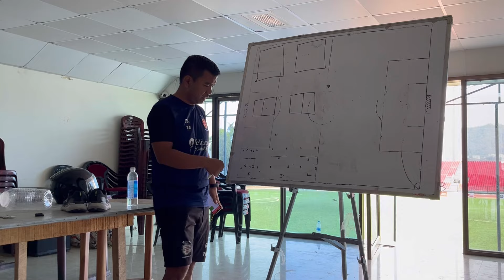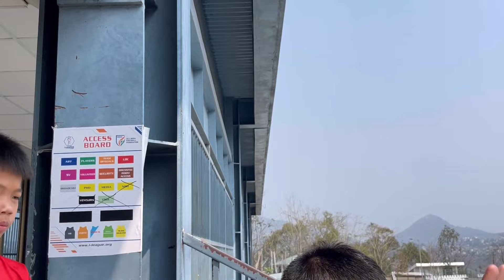FOOTBALL TRAINING || Aizawl Naupang ✅⚽️ RG STADIUM , Mualpui